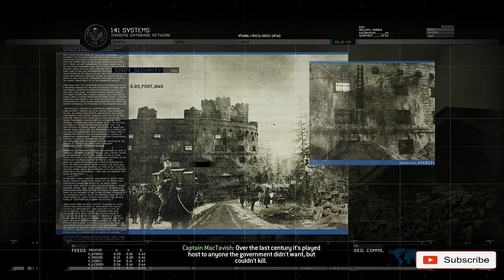CALL OF DUTY MODERN WARFARE 2 REMASTERED Gameplay Walkthrough Part 3 Campaign ( HD 1080 60FPS )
Call_Of_Duty_Modern_Warfare_2_Remastered Walkthrough Part 1 and until the last part will include the full Call Of Duty Modern Warfare 2 Remastered Gameplay on PS4 PRO. This Call Of Duty Modern Warfare 2 Remastered Gameplay is recorded in 1080p HD 60FPS on PS4 PRO and will include the full game, all endings and all boss fights.